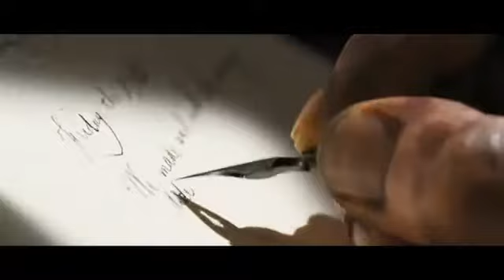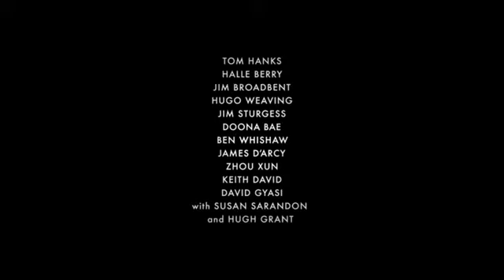CLOUD ATLAS Trailer german deutsch HD]